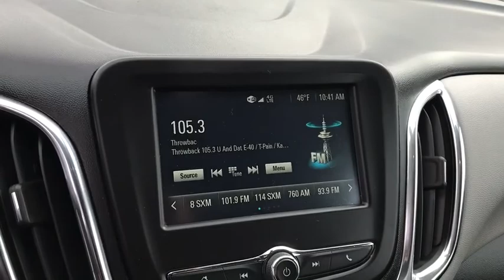2018 Chevrolet Equinox Columbus, London, Springfield, Hilliard, Dublin, OH PCA120818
Silver Ice Metallic Used 2018 Chevrolet Equinox available in Columbus, Ohio at Mark Wahlberg Chevrolet. Servicing the London, Springfield, Hilliard, Dublin, OH area.

CARFAX One-Owner. Clean CARFAX. AWD, 3-Spoke Leather-Wrapped Steering Wheel, Confidence & Convenience Package, Driver Confidence Package, Driver Convenience Package, Dual Zone Automatic Climate Control, Lane Change Alert w/Side Blind Zone Alert, Outside Heated Power-Adjustable Mirrors, Preferred Equipment Group 1LT, Rear Cross Traffic Alert, Rear Park Assist w/Audible Warning, Rear Power Liftgate, Universal Home Remote.brbrOdometer is 25323 miles below market average!brbrChevrolet Equinox 2018 Silver Ice Metallic 4D Sport Utility 1.5L DOHCbrbrbrPURE PRICED FOR A QUICK SALE! All vehicles come with a complete safety inspection, full detail, 1 FREE OIL CHANGE, free 100 point inspection, FREE TANK OF GAS with delivery of this vehicle. Price does not include tax, title, and license or dealer fee. Vehicle located at Mark Wahlberg Chevrolet. INTERESTED, BUT NOT READY YET? That is okay... we never want to rush you at Mark Wahlberg Chevrolet. SAVE THIS VEHICLE to your MyAutoTrader. You will be updated of any future price savings and specials. It is real simple... Click SAVE THIS CAR above the main vehicle photo on the right or look for the star. SIGNING UP IS FREE: At the top right corner of this page, LOOK for the MyAutoTrader logo. Click SIGN UP and you are in...YOU CAN THANK US LATER, BY BUYING YOUR NEXT VEHICLE AT MARK WAHLBERG CHEVROLET!